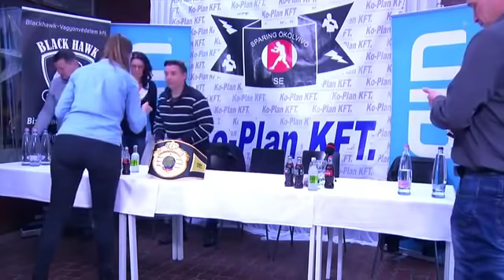Boxgála sajtótájékoztató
A december 1-jén, Mezőfalván megrendezésre kerülő bokszgála sajtótájékoztatója (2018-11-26).